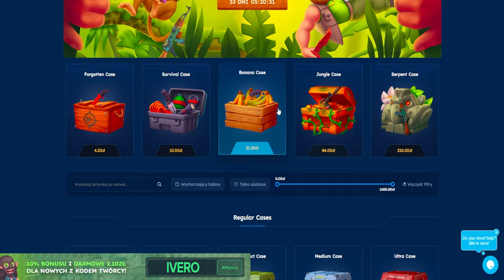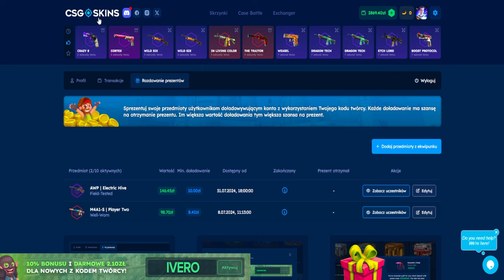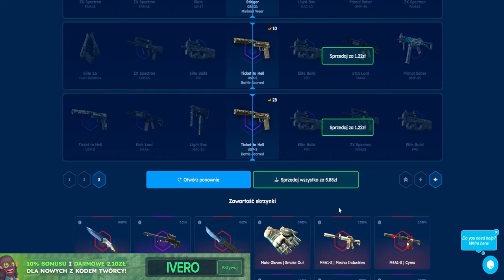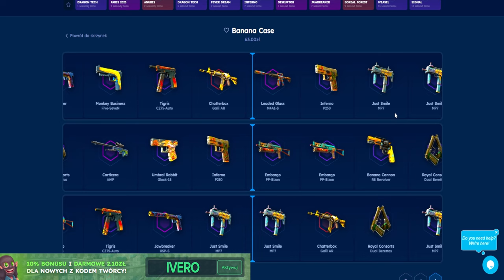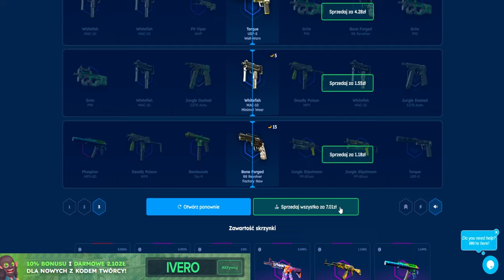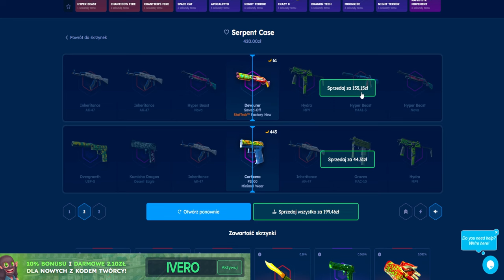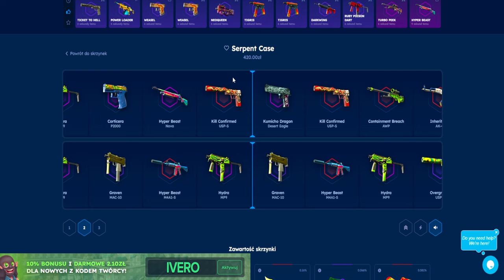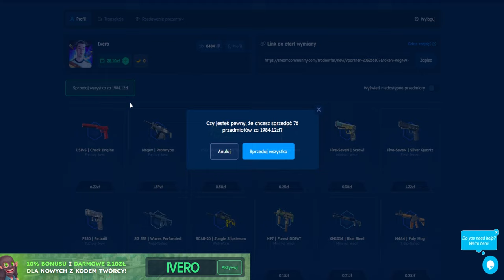NOWY EVENT WELCOME TO THE JUNGLE! CSGOSKINS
✅NIE ZAPOMNIJ użyć kodu: IVERO

*◽MATERIAŁ PARTNERSKI◽*

■W TYM ODCINKU TESTUJĘ NOWY EVENT CSGOSKINS!

1️⃣👉Spodobał ci się film? Udostępnij innym! 🔥
3️⃣👉Ustrzel 🔔 obok subskrypcji
4️⃣👉Zostaw 👍 i komentarz pod filmem ✍